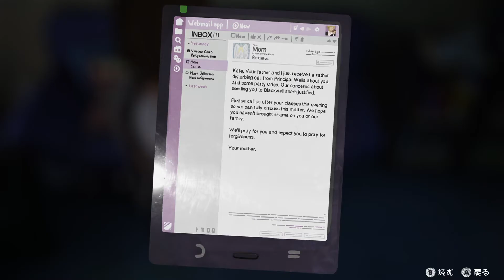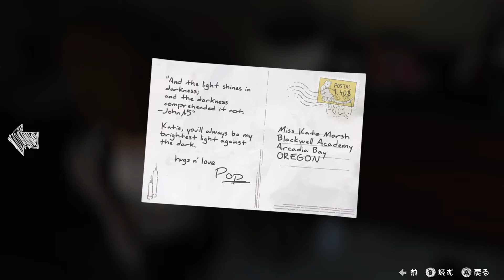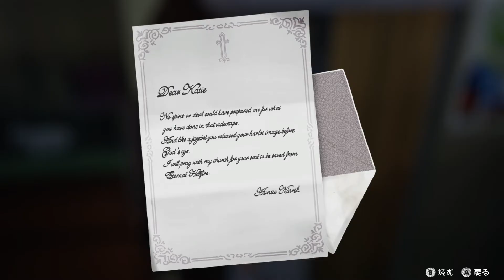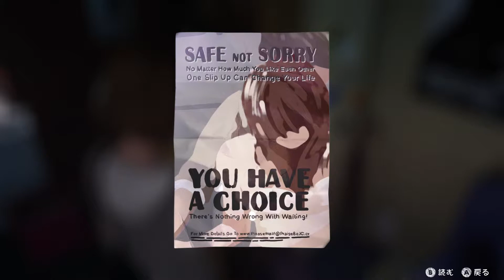ケイトを救いたい【Life Is Strange (ライフ イズ ストレンジ)】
日本に生まれて良かった。